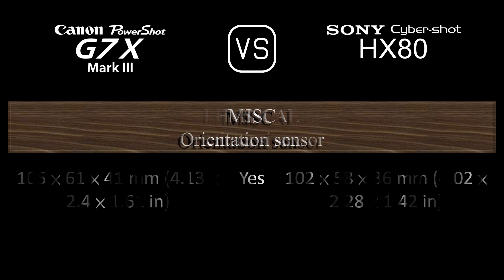Canon PowerShot G7 X Mark III vs. Sony Cyber-shot HX80: A Comparison of Specifications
This video overviews the Canon PowerShot G7 X Mark III and the Sony Cyber-shot HX80 in a parallel comparison of specifications.

00:24 LAUNCH
00:32 BODY
00:41 SENSOR
01:05 IMAGE
01:21 OPTICS & FOCUS
02:06 SCREEN
02:26 VIEWFINDER
02:42 PHOTOGRAPHY FEATURES
03:43 VIDEOGRAPHY FEATURES
03:59 STORAGE
04:04 CONNECTIVITY
04:32 PHYSICAL
04:52 MISC